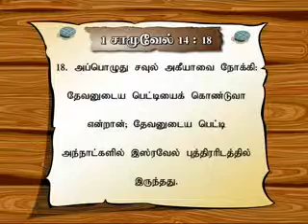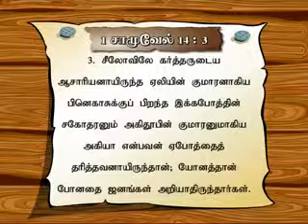GOD Who Turns The Curses Into Blessings | Pastor Manoj Samuel | 27 - 12 - 2012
Gospel Messages preached in the weekly fellowship meetings of Canaan Evangelistic Ministries have been recorded and uploaded for the benefit of friends who live outside Chennai. Nevertheless, we invite you to join us when ever you are in Chennai